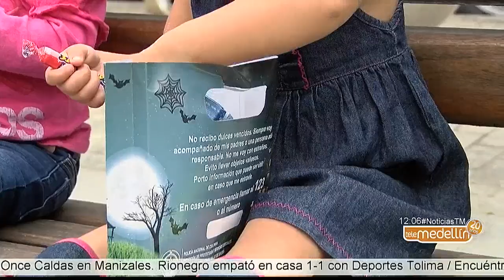La Policía adelanta campaña de seguridad para el día de Halloween [Noticias] - Telemedellín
La Policía de Infancia y Adolescencia de Medellin adelanta la campaña 'Por un mes de los dulces seguro y en paz' con el fin de garantizar la seguridad de los niños y niñas el día de Halloween el próximo 31 de octubre. Cerca de 400 hombres de la Policía realizarán acompañamientos en centros comerciales y en los diferentes municipios del Valle de Aburrá.